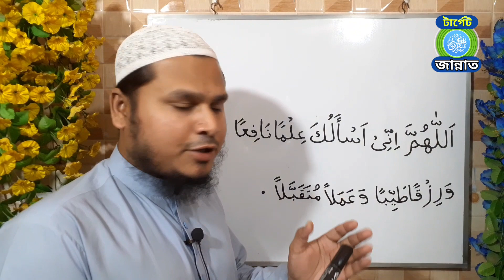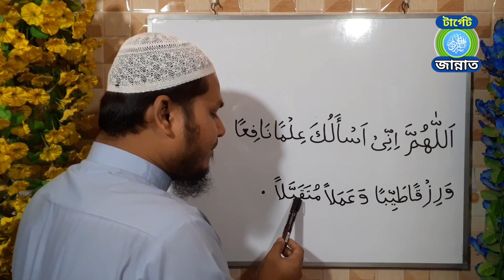উপকারী জ্ঞান, পবিত্র রিযিক এবং কবুলযোগ্য আমলের জন্য দু'আ।